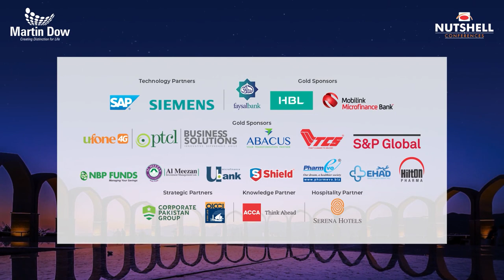Air Chief Marshal Sohail Aman (Rtd) sepaking on 'Charting the Course - Pakistan 2047' at LIIBS 2022